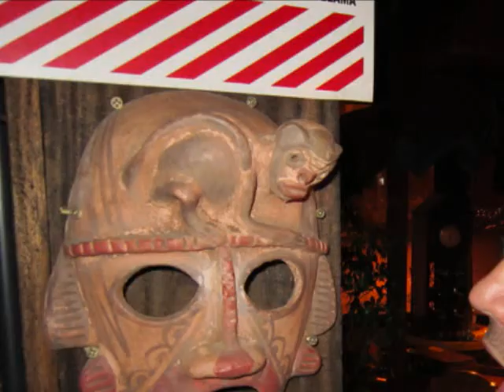Giving Peace a Chance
In June, 2011, SCC students went on a trip to Costa Rica for a class about peace studies and sustainability.
They visited farms, schools, universities and had fun all along the way.
See what they did.